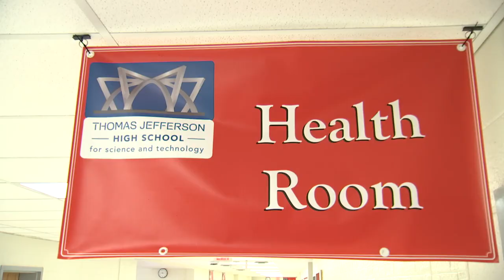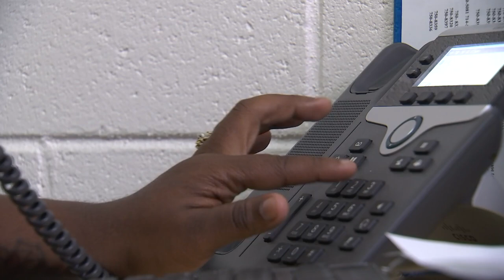Public Health Nursing: Changing Lives and Communities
May 6-12, 2020 is National Nurses Week. Public health nurses make a substantial impact on the health of individuals, families, and communities where they live, work, and play.  They play a vital role in the prevention of disease and the promotion of community health and safety.

Meet Tarla who is a school public health nurse, Ingrid who is an adult day health care center nurse coordinator, and Cherry who is a maternal child health field nurse.